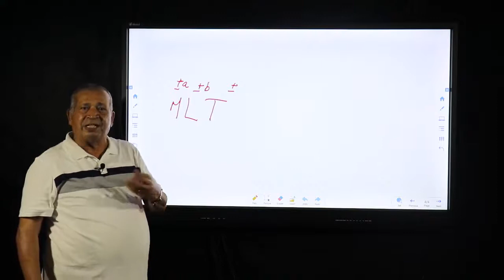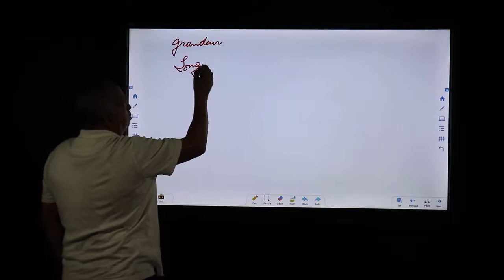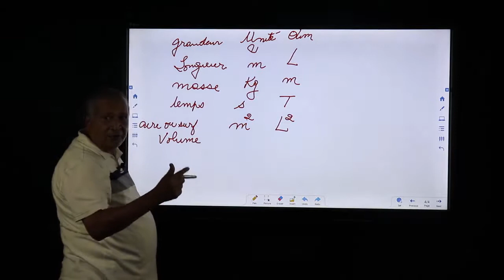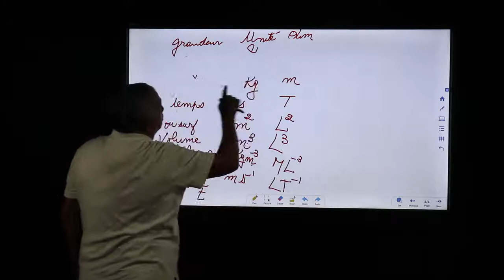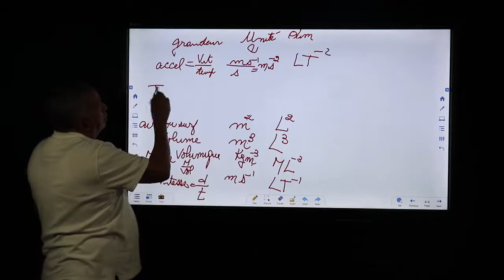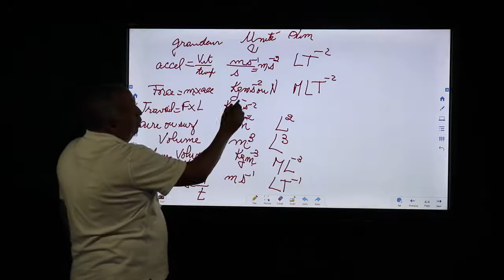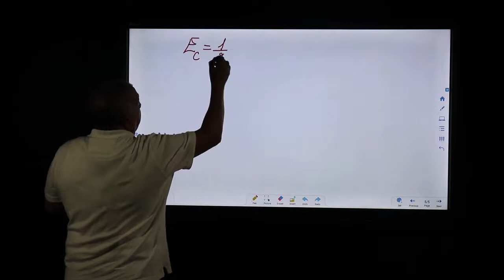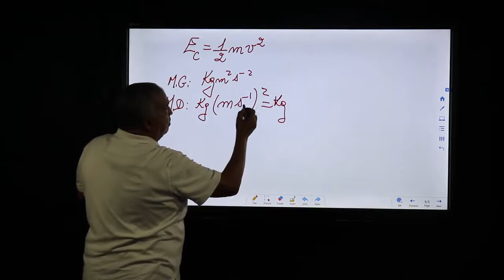الجزء الاول القياسات الفيزيائيه Part 2